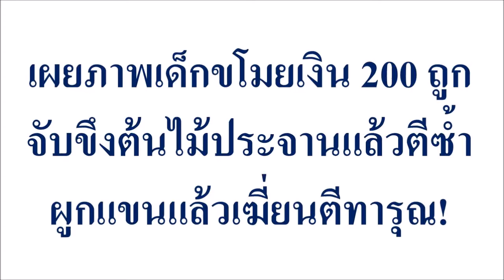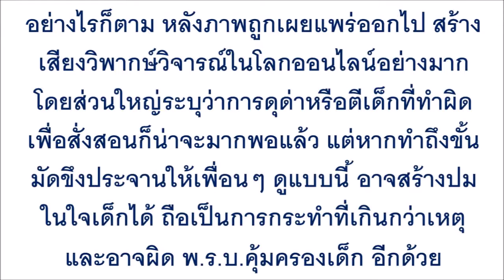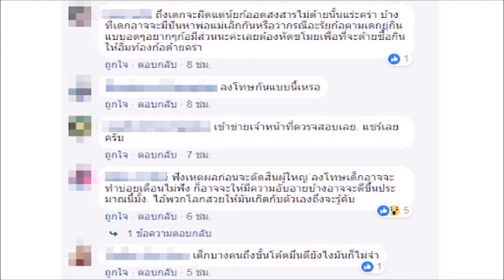เผยภาพเด็กขโมยเงิน 200 ถูกจับขึงต้นไม้ประจานแล้วตีซ้ำ ผูกแขนแล้วเฆี่ยนตีทารุณ!